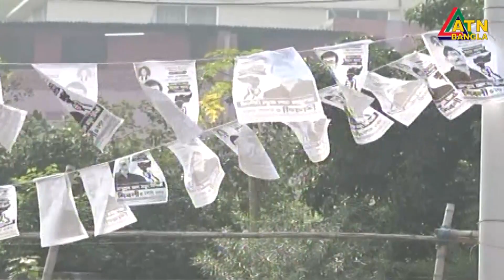রাজশাহীর ৬ টি আসনের মধ্যে ৪ টিতেই আওয়ামী লীগ এবং বিদ্রোহী প্রার্থীর মধ্যে লড়াই | Rajshahi | Election